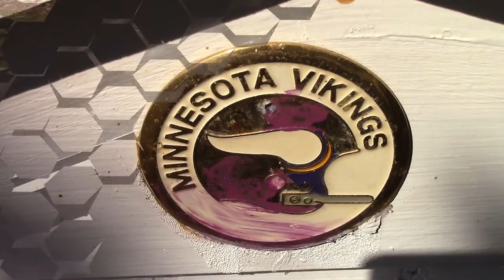A VISIT to the BEE YARD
Just out enjoying Spring!